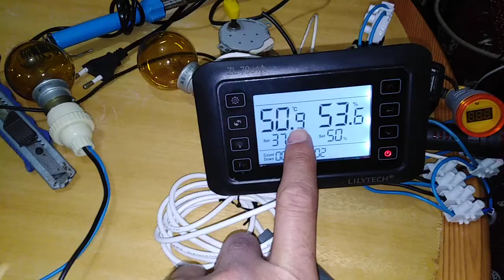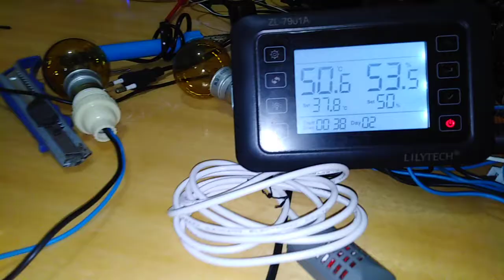شرح حصيرة التسخين او film chauffant